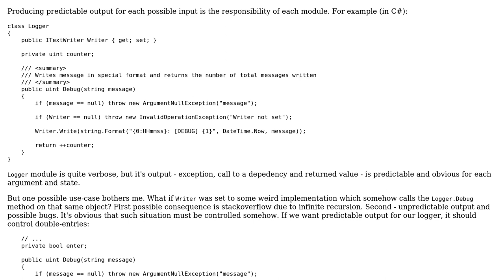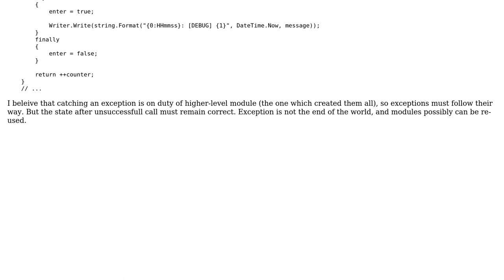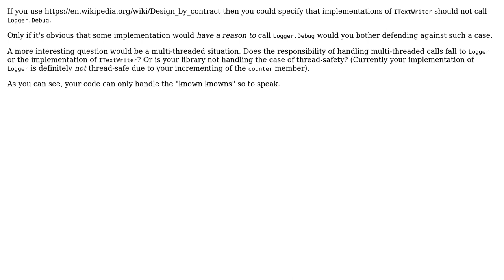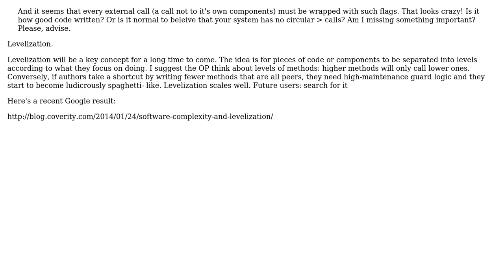Wrap all external calls with flag to fight against recursion and double-entry?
Software Engineering: Wrap all external calls with flag to fight against recursion and double-entry?

With thanks & praise to God, and with thanks to the many people who have made this project possible! | Content (except music & images) licensed under CC BY-SA | Music | Images & others | With thanks to user Scott Whitlock user geac user Dan Pichelman user btilly user Ben Aaronson user astef and the Stack Exchange Network Trademarks are property of their respective owners. You are responsible for your own actions.